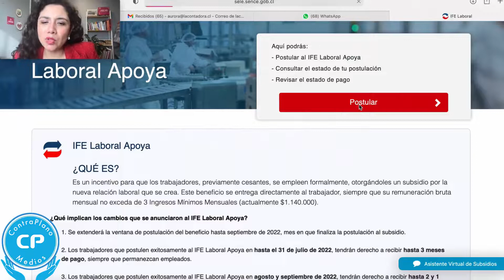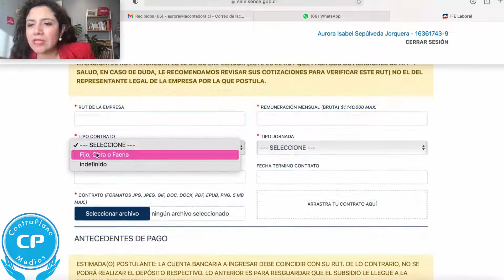ULTIMOS DIAS PARA POSTULAR AL IFE LABORAL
Canal Contraplano Medios

COMPARTE
Y LO MÁS IMPORTANTE, COMENTA